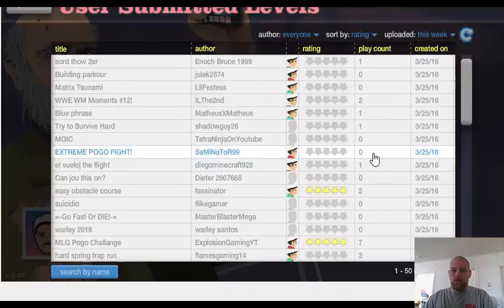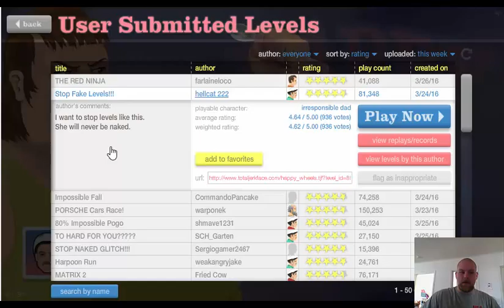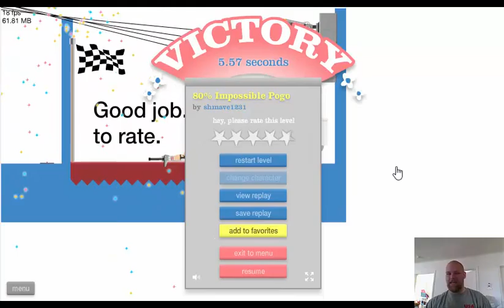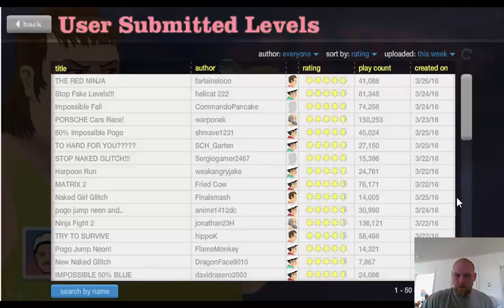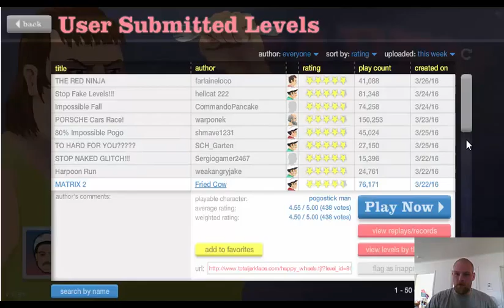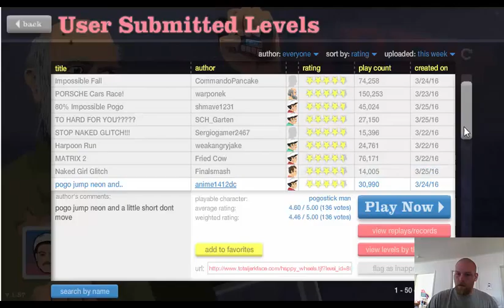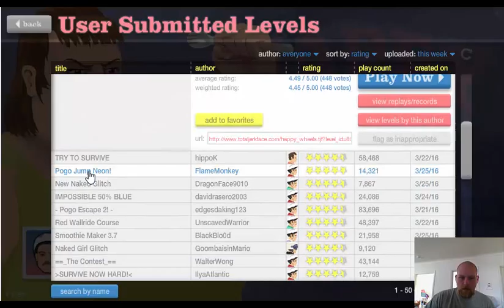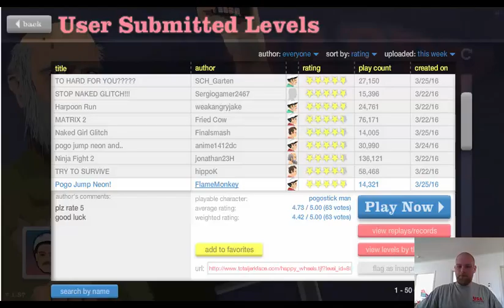Happy Wheels 2